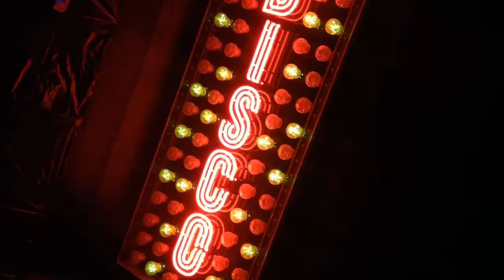Brighton 2016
EF Language Travel - Brighton 2016 by HR, SS, ER, ME, EV
Traveling with EF!🎉🇬🇧